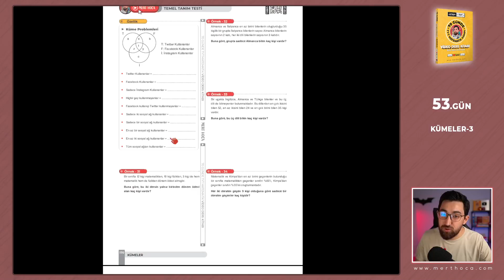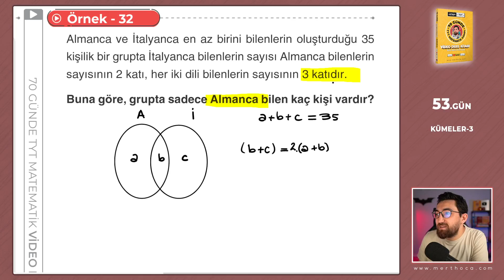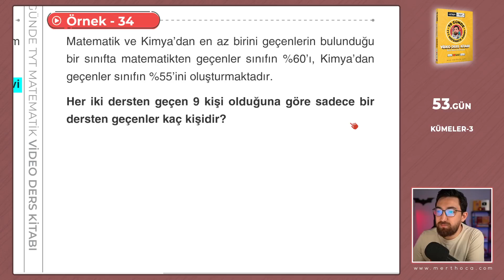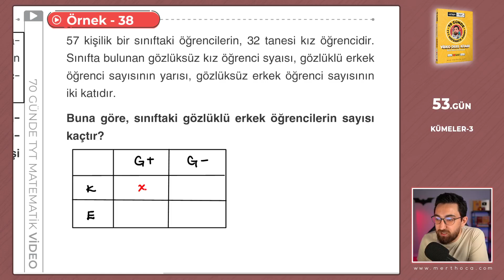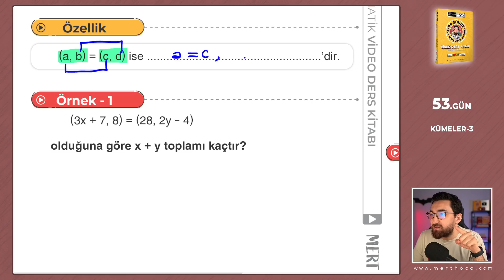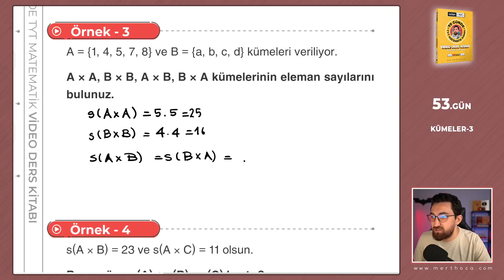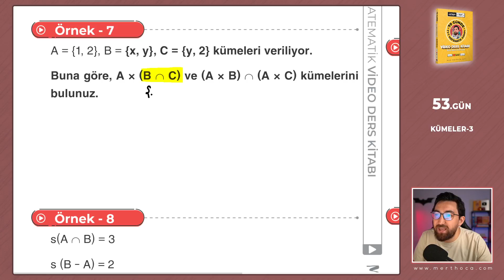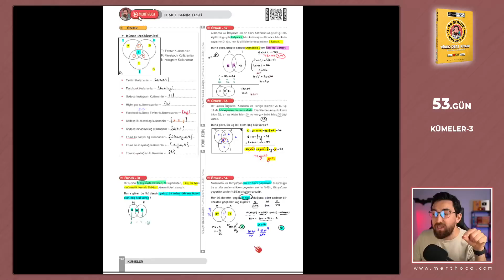Kümeler-3 | 70 Günde TYT Matematik Kampı | 53.Gün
🚚 Kitaplarınız Aras Kargo Firmasıyla gönderilecektir. Mert Hoca satış ekibi, kitabınıza hızla ulaşmanız için var gücüyle çalışıyor :)

➤Videolarda bahsettiğim ödevler için piyasadaki herhangi bir TYT Soru Bankasını kullanabilirsin.

➤70 Günde TYT Kampı 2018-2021 TYT sınavları soru soru analiz ederek dizayn edildi.

➤ TYT Matematik'te efişinado olmanın zamanı gelmedi mi?

00:00 Ders Başlıyor
01:26 1.Ders
34:20 2.Ders